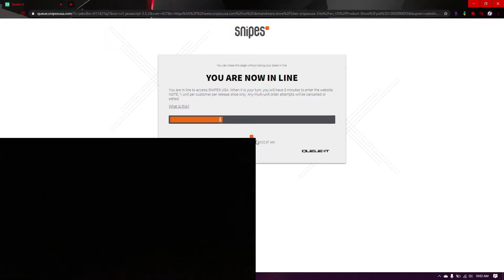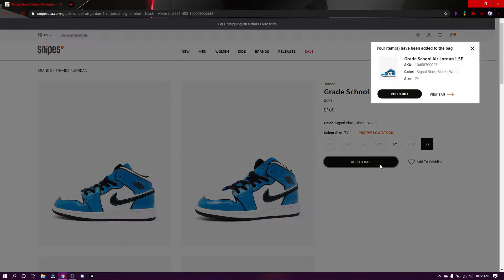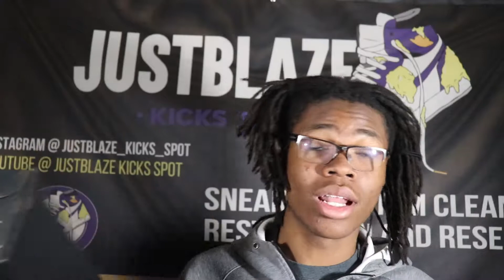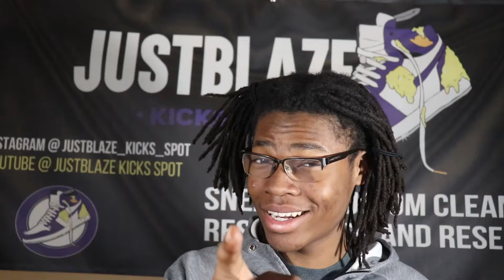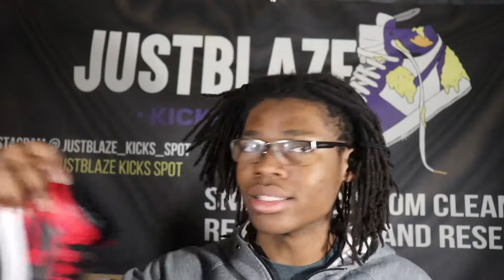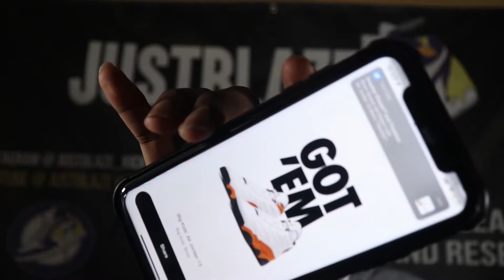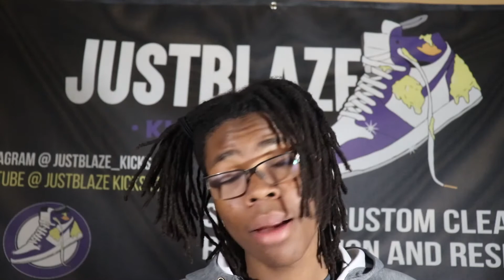The Kicks Spot Live Cop EP:34 Whole Lotta Bricks and Air Jordan 13 Starfish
music

BEATS MADE BY @SirhoundSound on Instagram

MY DIMENSIONS
Shoe size- 12-13
Height-6'4
Age-18
Birthday- Aug 2